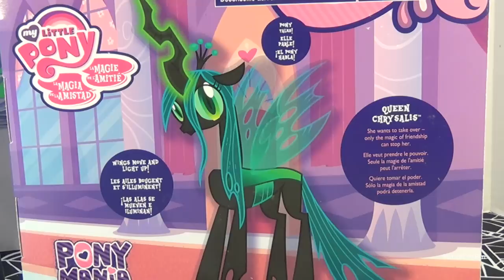MLP Villain Battle! My Little Pony Talking QUEEN CHRYSALIS Toy Review! by Bin's Toy Bin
We review the My Little Pony Talking Queen Chrysalis Toys R Us Exclusive for 2014!  How does the Changeling Queen measure up to Nightmare Moon?  Help us decide this battle of the MLP villains!

BinsToyBin.com